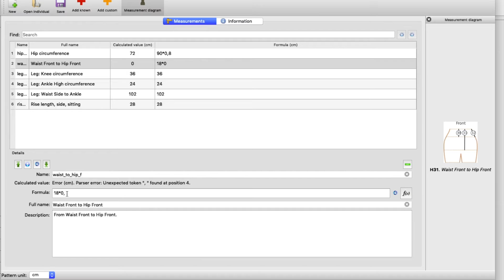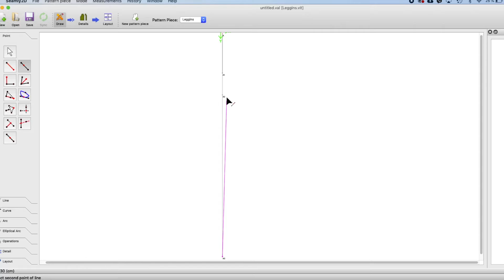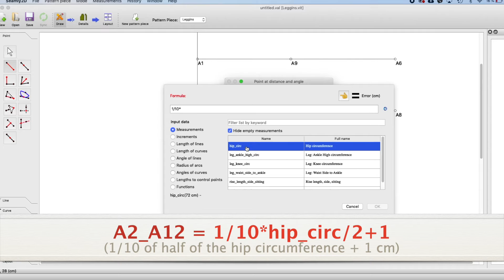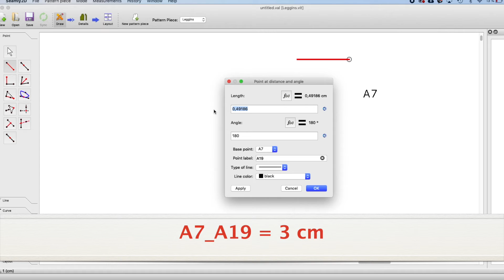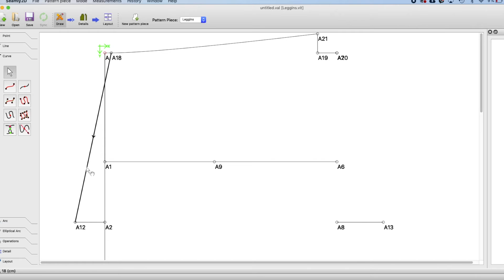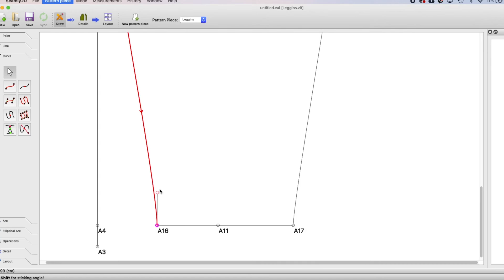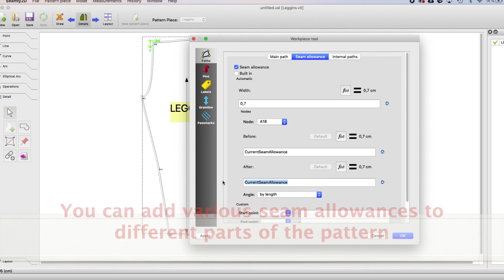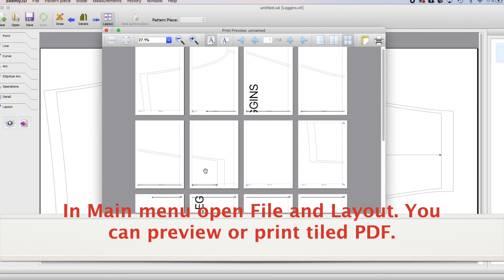How to make a leggings pattern with Seamly2D? ｜VeNove ｜LeggingsPattern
In this detailed tutorial I want to show you how to draft a leggings pattern (for your own measurements) using Seamly2D software.
You can also use the same step-by-step  instruction to draft a leggings pattern on paper.

Content:
1. How to make a file with your measurements on SeamlyMe 0:09
2. How to draw your leggings pattern 0:55
3. How to add grainline and seam allowance to the pattern to 9:34
4. Layout mode and printing  12:01